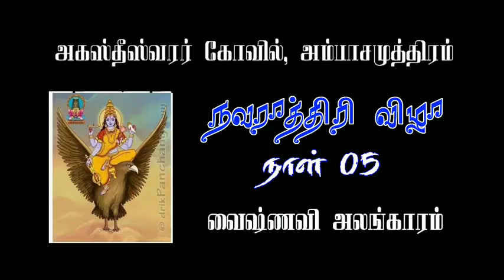Navarathiri Vizha Day 05 | Ambasamudram Agasthiyar Kovil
நவராத்திரி விழா நாள் 05
அகஸ்தீஸ்வரர் திருக்கோவில்,அம்பாசமுத்திரம்
கலை நிகழ்ச்சிகள்